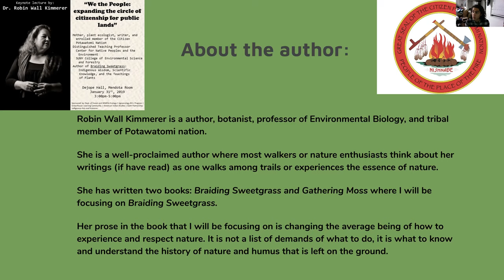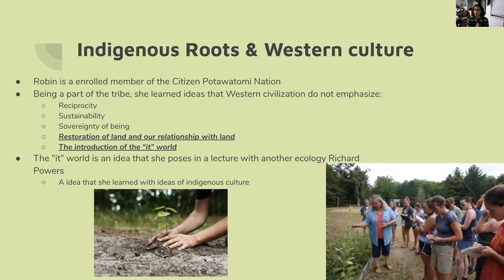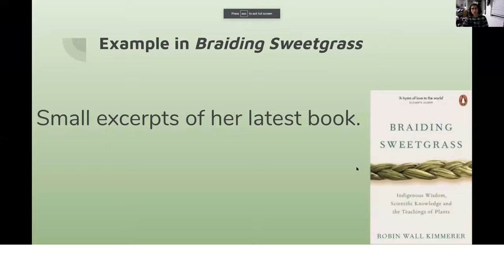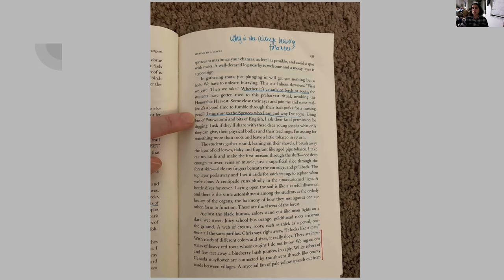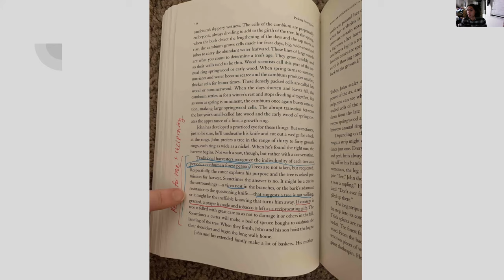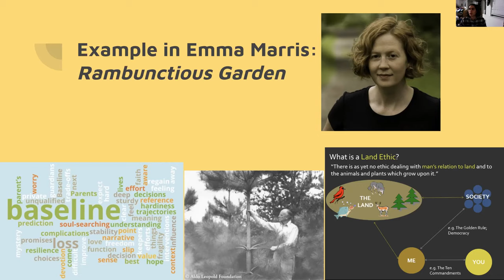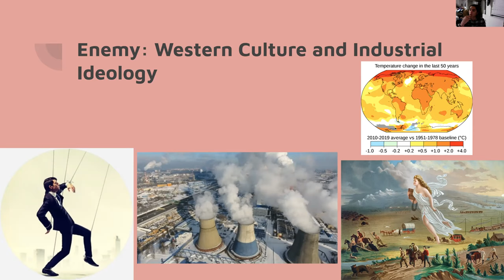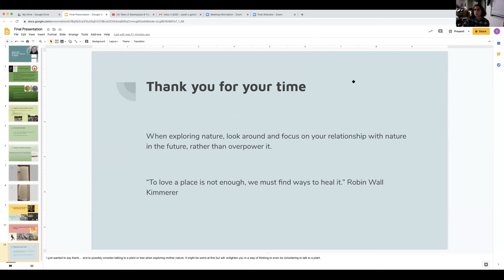Final Presentation (Robin Wall Kimmerer)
A small lecture regarding Robin Wall's characters big ideas she puts forth in her writings that can aid human development to be respectful towards nature.

Final for Professor River (2020)